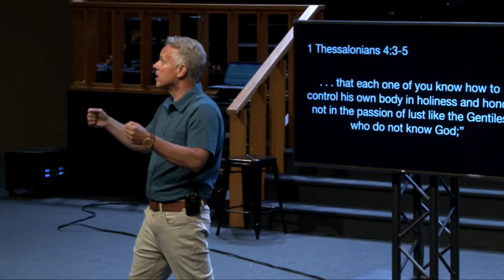Christ Central - Mortifying the Flesh, Bryan Sanders, 07/17/2022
Speaker: Bryan Sanders
Message Title: Mortifying the Flesh
Series: Christ Central
Date: 07/17/2022

201 W. Vine Street

Song content covered under CCLI Streaming license number 20390313 and CCLI Copyright license number 391086